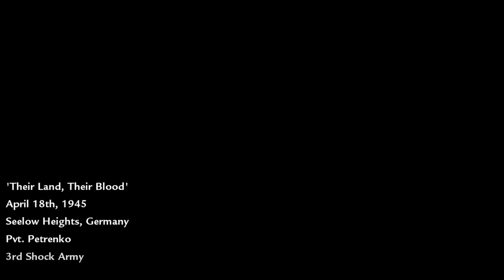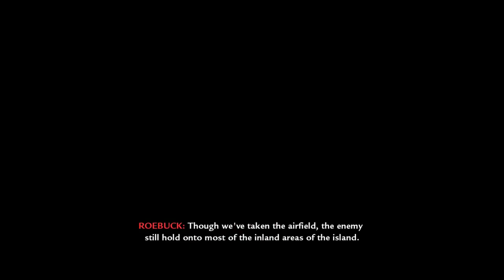Let's play | Call of Duty : World at War | Chapter 2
I hope peace for this world